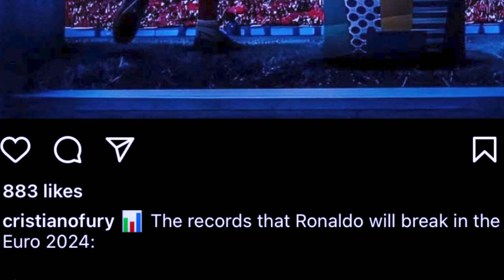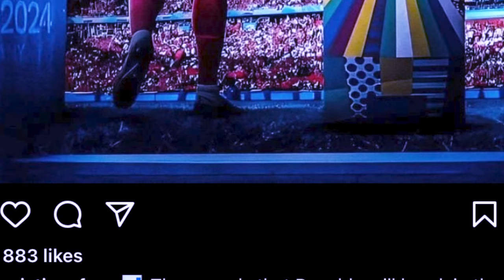yn thaw u ronaldo ia record kaba eh tam ha kane ka euro kaba mynta bad yn ym don ba lah shuh